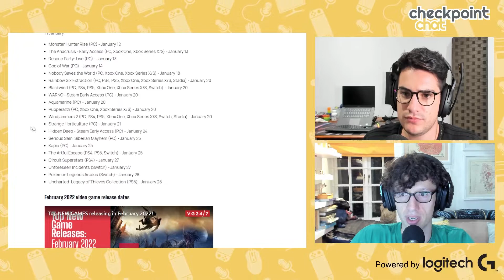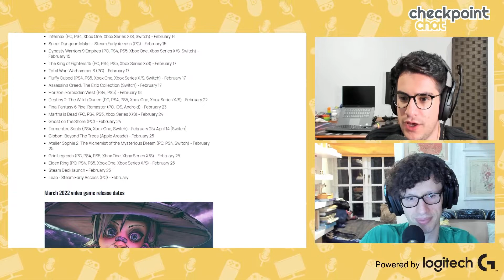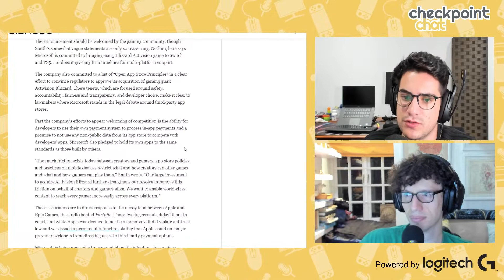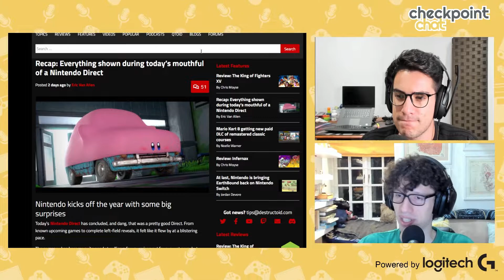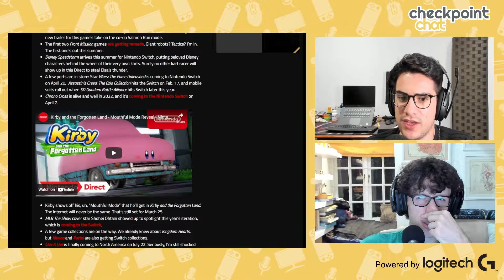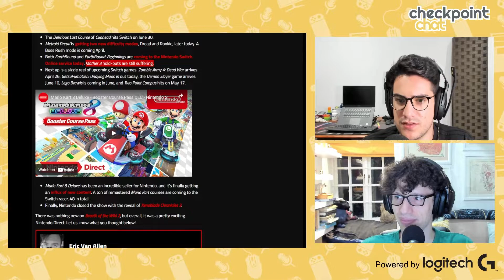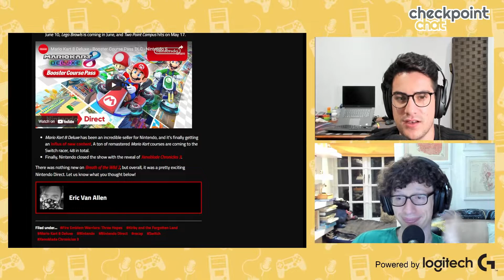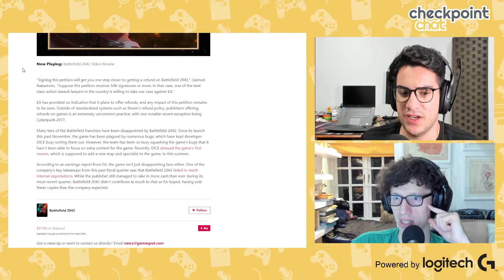Episode 175 - You Wouldn't Eat A Car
We're back and it's a packed week on Checkpoint Chat as we check out Pokemon Arceus, Dark Souls III, Dying Light 2, and more. Also did you see what Kirby was eating in that Nintendo Direct?

SHOW NOTES

00:00:00​ - Curry and Portuguese consulates
00:12:33 - We started Dying Light 2
00:18:28 ​- Dark Souls III is still REAL good
00:31:02 - Lost Legacy is also REAL damn good
00:33:54 - We're catching ALL the things in Pokemon Legends Arceus
00:38:33 - So Sifu is kinda cool?
00:47:47 - Games out this week
00:52:16 - All the latest gaming news
01:23:20 - We answer all your questions!

Follow Checkpoint Chat on...